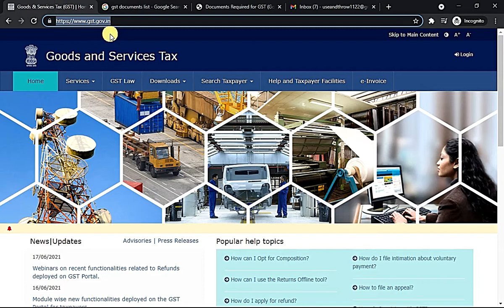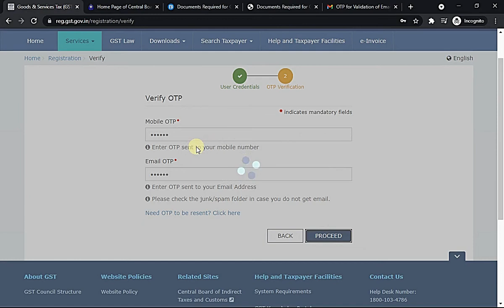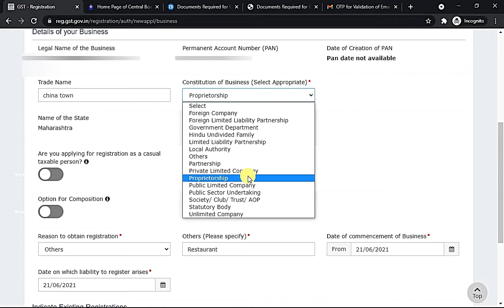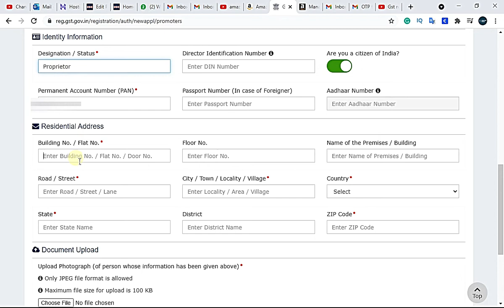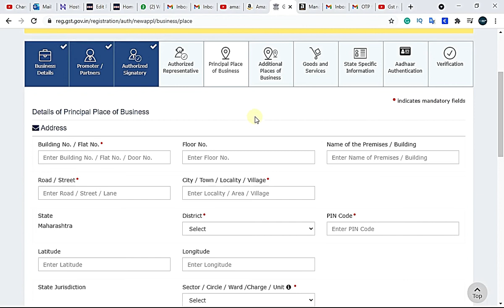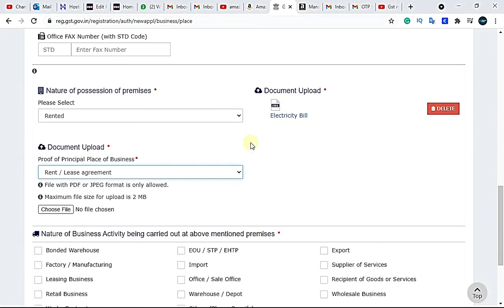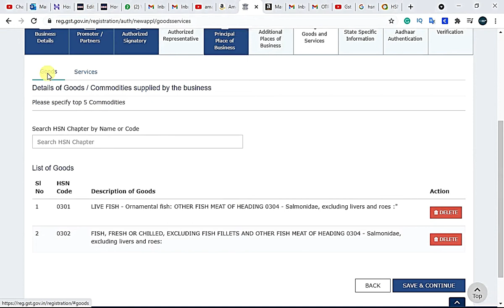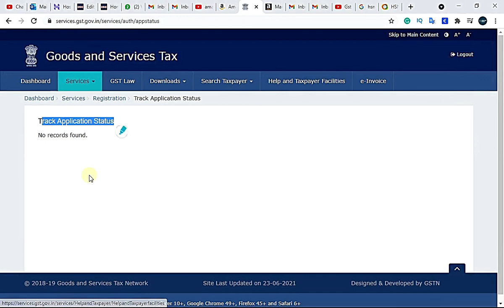GST Registration Process in Hindi - GST number ke liye kaise apply kare || GST FOR FREE | July 2021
My Phone
My Mic
My Laptop
Best Tripod

The results are NOT typical. There is NO guarantee that you will earn any money using the techniques and ideas mentioned in this video. I am NOT a financial advisor and anything that I say on this YouTube channel should not be seen as financial advice. Your level of success in attaining the results claimed in this video will require hard work, experience, and knowledge. I am only sharing my biased opinion based off of speculation and my personal experience. You should always understand that with investing there is always a risk. You should always do your own research before making any investment.